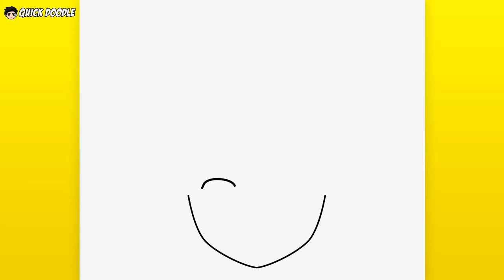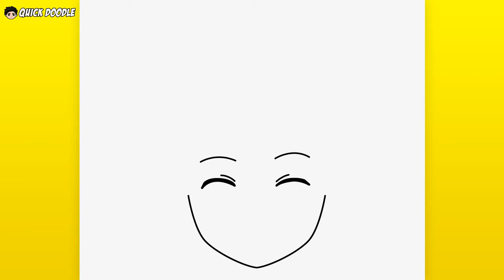How to Draw Monkey D. Luffy from One Piece | Easy Step-by-Step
እንዴት እንደሚሳል
كيف ترسم
Ինչպես նկարել
necə çəkmək
nola marraztu
কিভাবে আকে
як маляваць
kako crtati
как да рисувам
ಹೇಗೆ ಸೆಳೆಯುವುದು
com dibuixar
сурет салу
sa unsa nga paagi aron sa pagkalos
mmene kudzatunga
如何画
如何畫
nzira yekukwevera
කොහොමද අඳින්නේ
그리는 방법
kako nacrtati
çawa bikujin
hvordan man tegner
ako kresliť
kako narisati
Kiel desegni
kuidas joonistada
Paano Gumuhit
kuinka piirtää
como deseñar
sut i dynnu
როგორ დავხატოთ
איך לצייר
hogyan rajzolj
esi ise
ווי צו ציען
cara menggambar
描く方法
cara nggambar
របៀបគូរ
ວິທີການແຕ້ມ
duci
kā zīmēt
kaip piešti
wéi zeechnen
како да црташ
എങ്ങനെ വരയ്ക്കണം
kif tfassal
me pehea ki te utu
कसे काढावे
хэрхэн зурах
څنګه رسم
چطوری طراحی کنیم
jak narysować
ਕਿਵੇਂ ਖਿੱਚਣਾ ਹੈ
кантип тартат
cum să atragă
как нарисовать
le auala e faalatalata
Како цртати
ho hohela joang
ڪئين ٺاهيو
வரைவது எப்படி
jak kreslit
ఎలా గీయాలి
nasıl çizilir
як намалювати
indlela yokudweba
indlela ukudweba